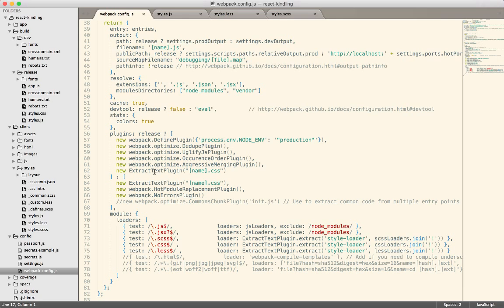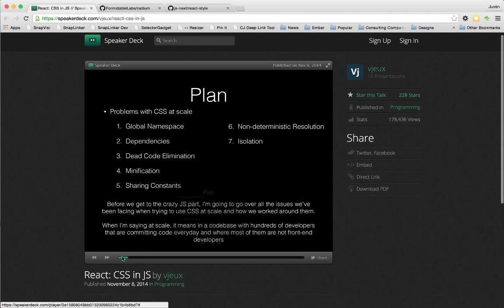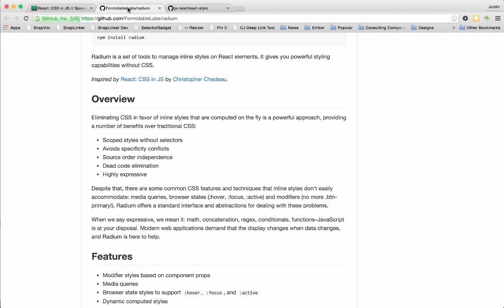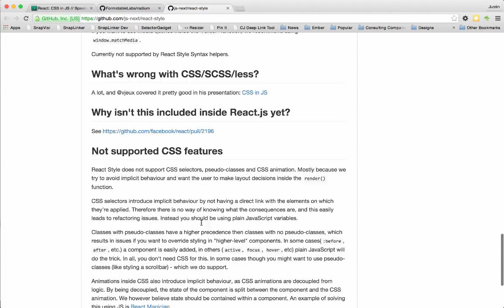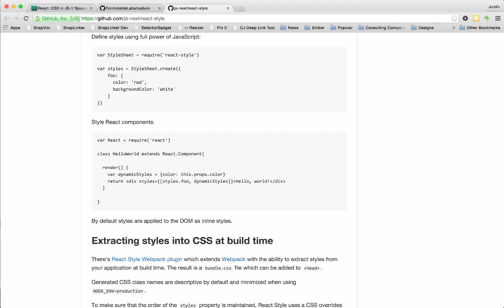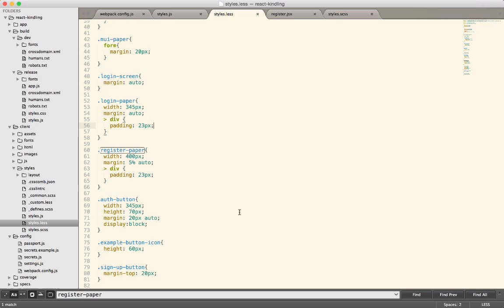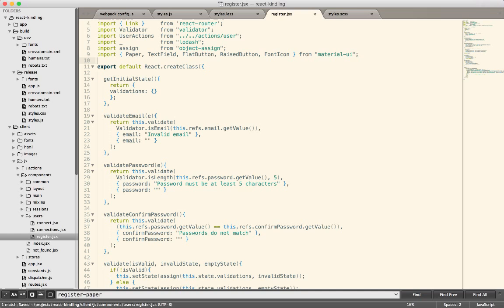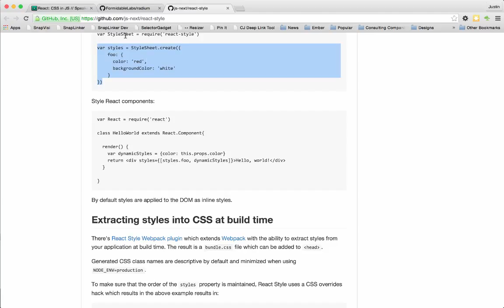React Ep. 14: CSS with React.js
Examine how to handle css styling with your React.js components.